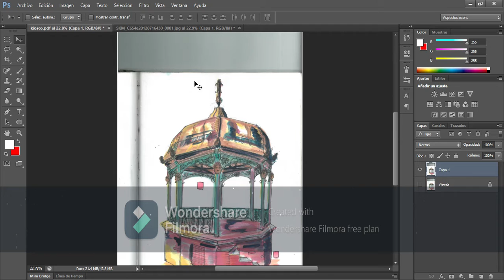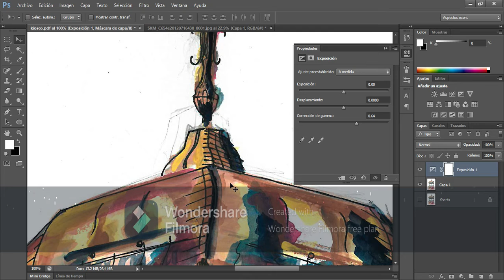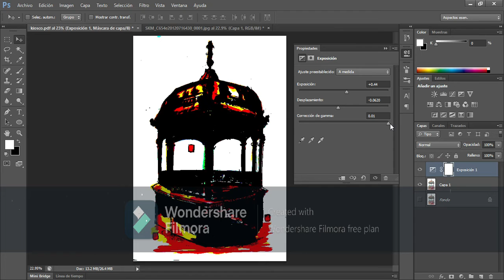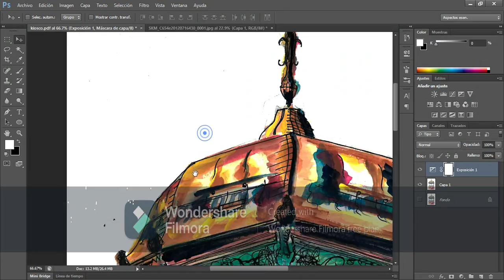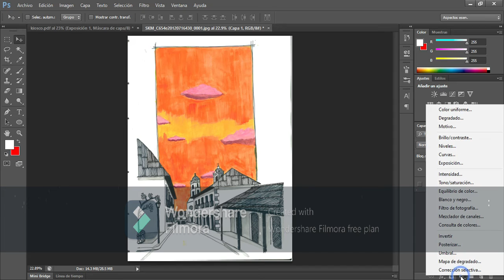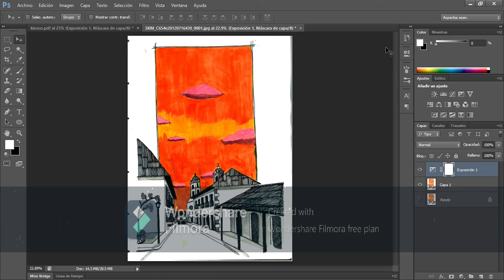COMO DIGITALIZAR UN DIBUJO PHOTOSHOP